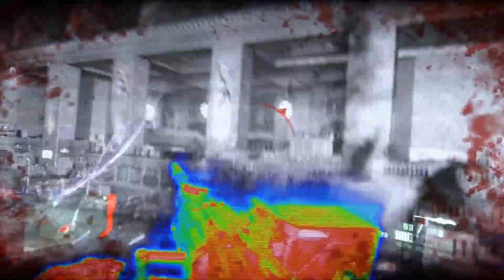Crysis 2 | Parte 25 | Esto es el Bronx